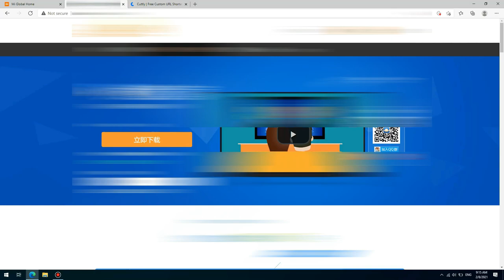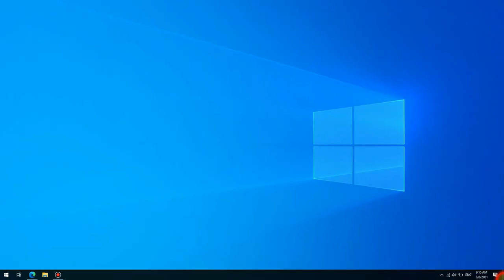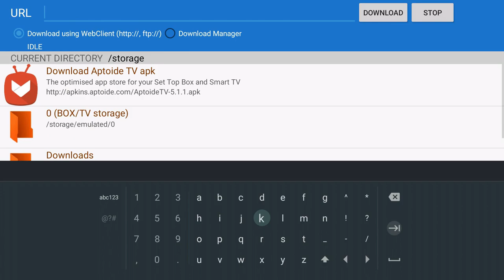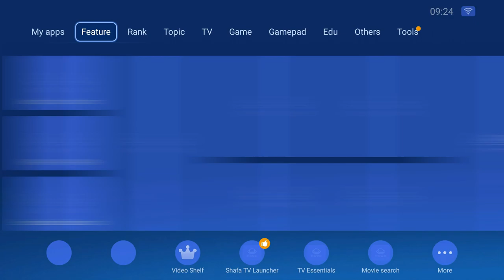How to install APK to MI TV STICK